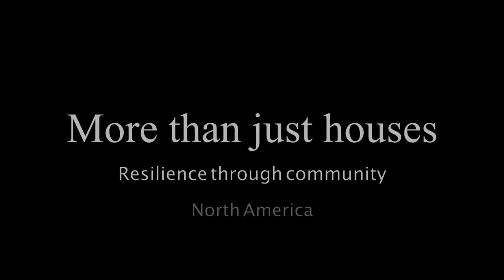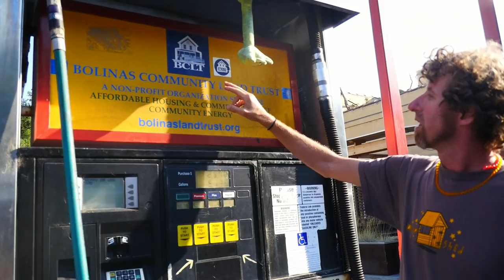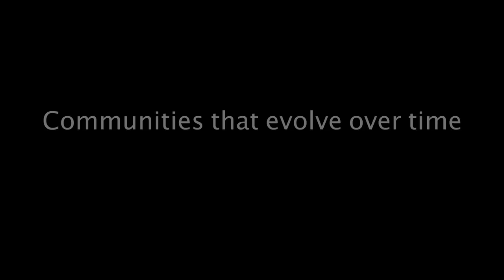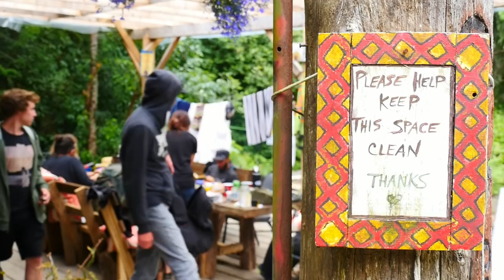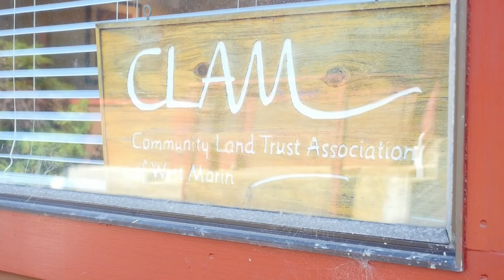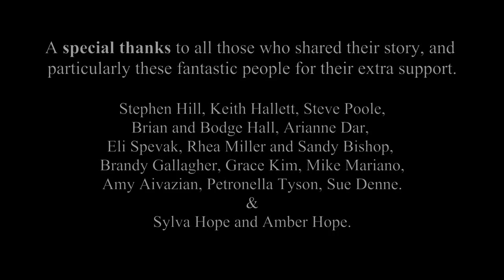Resilience through community North America